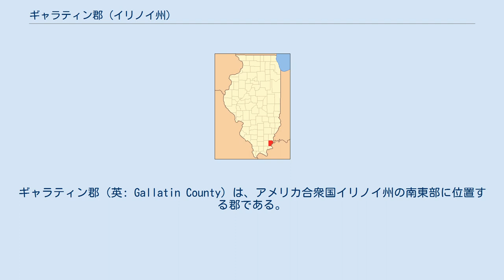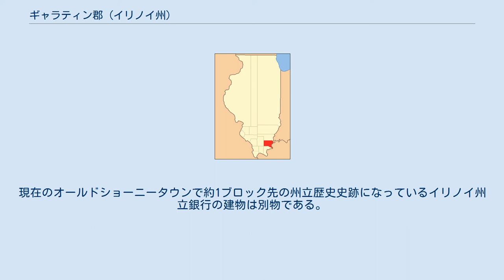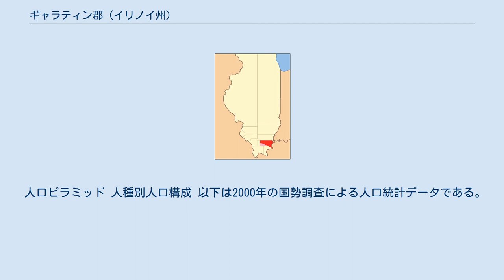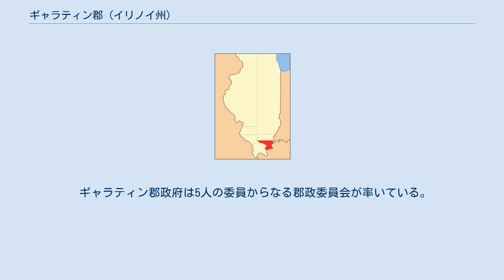ギャラティン郡 (イリノイ州)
ギャラティン郡（英: Gallatin County）は、アメリカ合衆国イリノイ州の南東部に位置する郡である。
2010年国勢調査での人口は5,589人であり、2000年の6,445人から13.3%減少した。
郡庁所在地はショーニータウン市（人口1,239人）であり、同郡で人口最大の都市でもある。
 19世紀初期、塩の製造が州内最初の主要産業になった。
最初に開発された塩製造所は、イクオリティの町から約5マイル下流のセイリーン川南岸にあるグレート・ソルト・スプリングで、インディアンとフランス人によるものだった。
1803年からは、セイリーン川の北岸、イクオリティの南西のハームーン・リックでも製造所が開発された。
今日のハームーン・リックは私有地だが、グレート・ソルト・スプリングはショーニー国立の森内の公有地にあり、ソルトウェル道路の州道1号線に架かるセイリーン川橋から西に約1マイル (1.6 km) にある 。
 ギャラティン郡は1812年にランドルフ郡から分離して設立された。
郡名は当時アメリカ合衆国財務長官を務めていたアルバート・ギャラティンに因んで名付けられた。
当時ショーニータウンにあった銀行は州内唯一のものだった。
その建物は後に再建されてジョン・マーシャルの邸宅となり、ギャラティン郡歴史協会の博物館になっている。
現在のオールドショーニータウンで約1ブロック先の州立歴史史跡になっているイリノイ州立銀行の建物は別物である。
 ウォバッシュ川とオハイオ川が郡北東部で合流している。
セイリーン川が郡内の主要河川であり、オハイオ川に注いでいる。
 近年、郡庁所在地であるショーニータウン市の平均気温は1月の21°F (-6 ℃) から7月の87°F (31 ℃) まで変化している。
 人口ピラミッド 人種別人口構成 以下は2000年の国勢調査による人口統計データである。
 ギャラティン郡政府は5人の委員からなる郡政委員会が率いている。
さらに10の郡区に分割されている。